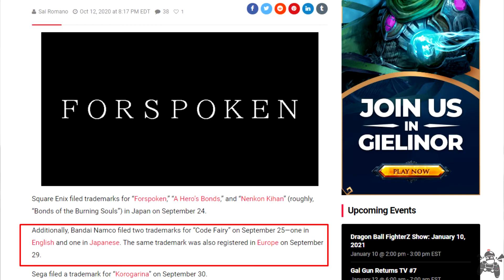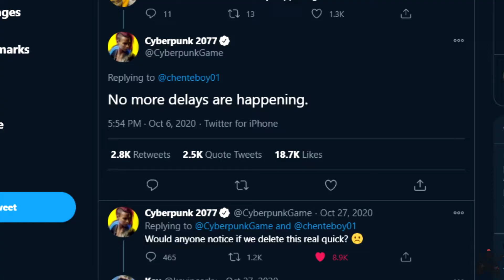Is a Code Vein SEQUEL In The Works?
Is a Code Vein Sequel/Prequel in the works? A recent trademark by Bandai Namco by the name of "Code Fairy" sparked the thought in my head and I thought I'd share my thoughts!

It's been (coming up on) 2 years since Code Vein dropped (WOW time flies!) and with the structure they built up with the base game, it wouldn't be crazy to begin expecting some type of follow up to the game after it did very well for a new IP.

What do you guys think? Even if Code Fairy has nothing to do with Code Vein - do you think we'll hear of a sequel this year?